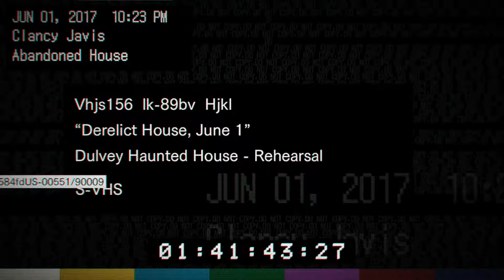Bezie Plays: Resident Evil VII - Biohazard (part 2)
Lets get Terrified together as i play through the Next Resident evil Installment.